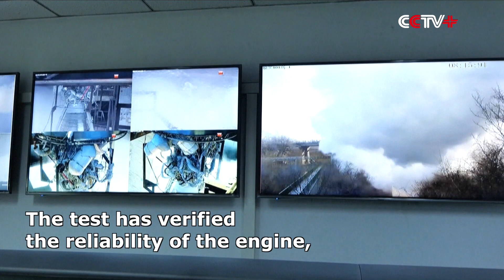Engine Test of China’s Long March-5B Rocket Completed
The test for the high thrust hydrogen oxygen engine of the carrier rocket Long March-5B was completed on Friday afternoon.